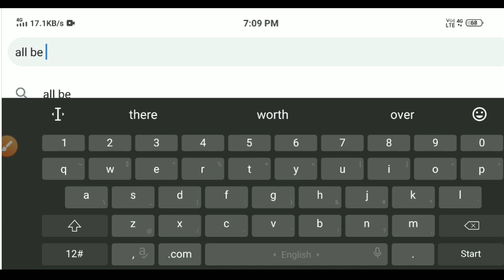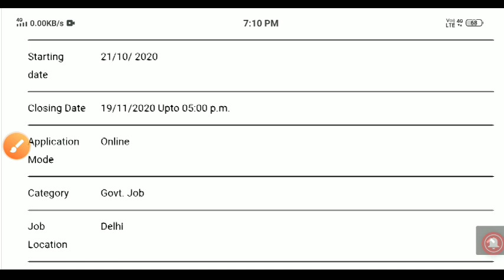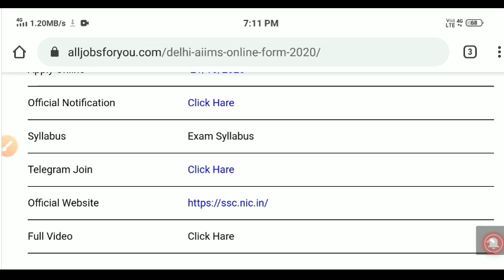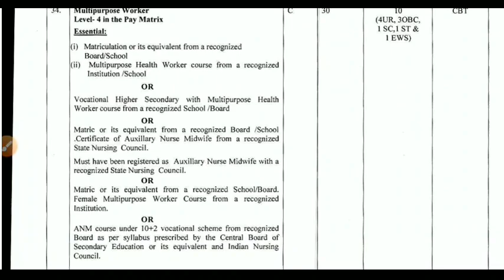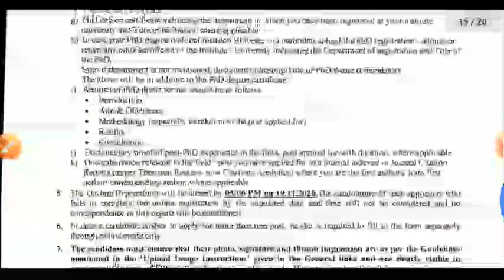Delhi AIIMS Recruitment 2020 | AIIMS Delhi Online Form 2020 | Delhi AIIMS Vacancy 2020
Delhi AIIMS Recruitment 2020 | AIIMS Delhi Online Form 2020 | Delhi AIIMS Vacancy 2020 Delhi AIIMS Online Form 2020 21

 All India Institute of Medical Sciences (AIIMS), New Delhi has published notification to conduct Various Post Group A, B, C Vacancy Eligibility Test 2020 21 for the recruitment of Nursing Officer Vacancies in different Institutions. The application started from date 21/10/2020. The last date to fill this form is- 19/11/2020, Eligible Candidates Who Are Interested in the Vacancy Details & Completed All Eligibility Criteria Can Read The Notification & Apply Online..